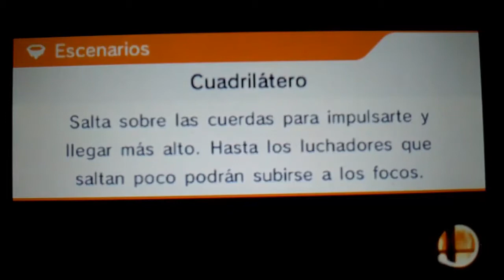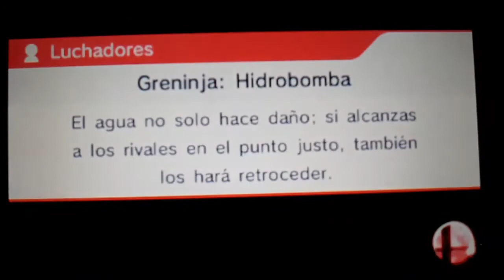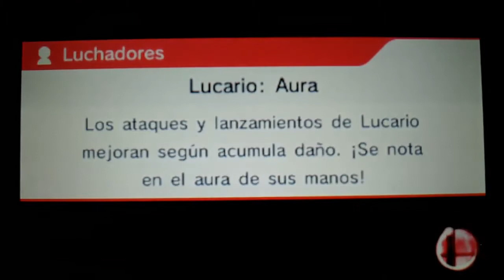Super Smash Bros.Equipo del Subcriptor #2.Nintendo 3DS By Snapdragon.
GRUPOS FACEBOOK:
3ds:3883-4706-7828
animal crossing new leaf sueño:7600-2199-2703
psvita:ironmaiden23.